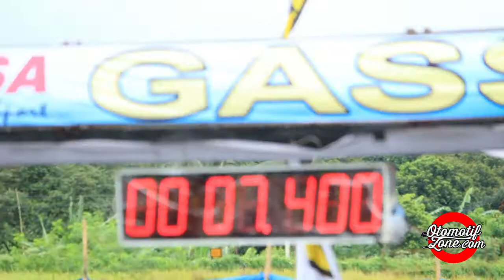Final Kejurda Banten Drag Bike Open 2017